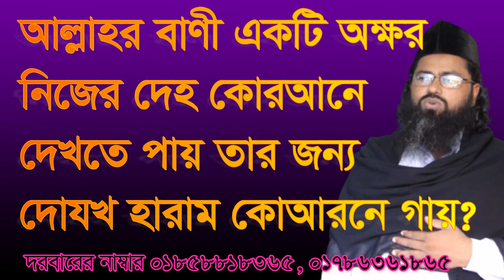আল্লাহর বাণী দেহ ঘরে এক টি আক্ষর দেখার নসিব allahr bani ekti okkor deho qorane dekte